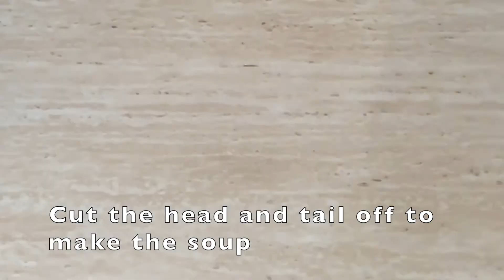Fish Larb and Fish Soup - Hmong Food - Laj Ntses thiab Nqaij Ntses Hau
In the recipe, I'm making fish larb and fish soup by using just one fish. Check it out. Very simple and easy, but delicious.